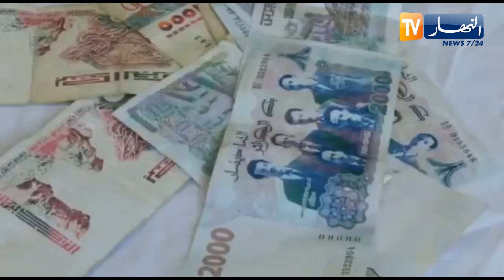الاطاحة بعصابتين مسلحتين بثتا الرعب بمنطقة حاسي بن عقبة في وهران